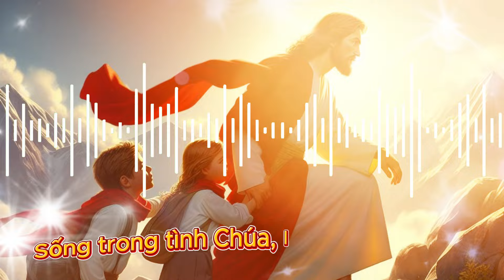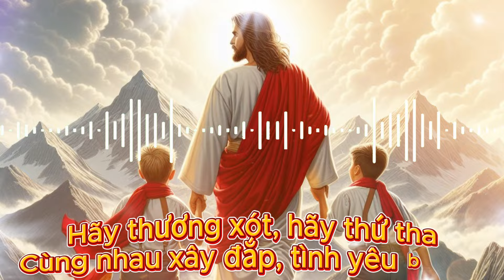THƯƠNG XÓT THỨ THA - BÀI HÁT SINH HOẠT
[chorus]
Hãy thương xót, hãy thứ tha
Mở rộng vòng tay, đón anh em ta
Cùng nhau xây đắp, tình yêu bao la

Lời Chúa vang vọng, khắp nơi loan truyền
Mang đến bình an, cho muôn trái tim
Thương xót như Cha, tình yêu chan hòa
Xóa tan hận thù, khắp muôn dân muôn người

Sống trong tình Chúa, luôn luôn thứ tha
Bình an hạnh phúc, khắp mọi nhà
Thế giới hôm nay, nhiều đau khổ quá
Cần lắm tình thương, xoa dịu nỗi đau

[bridge]
Hãy cùng nắm tay, xây đắp tương lai
Tình Chúa bao la, chan hòa khắp nơi